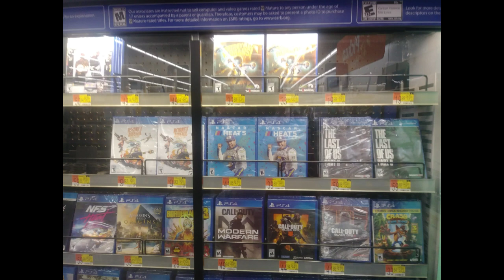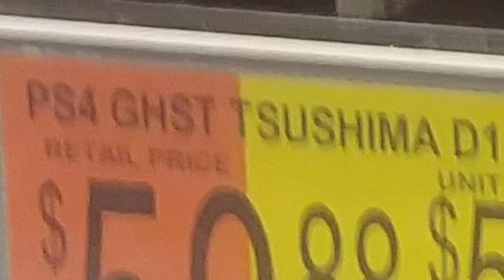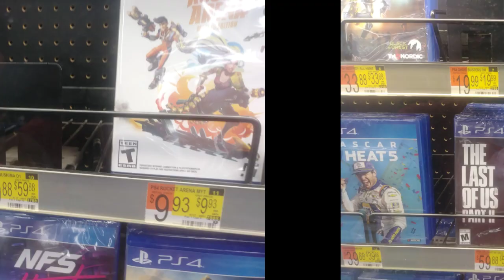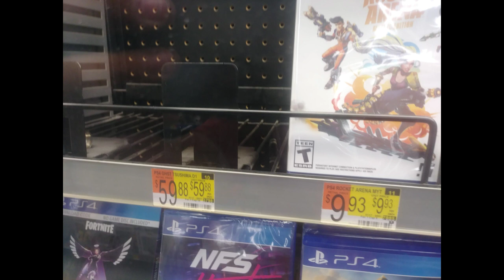Last of us part2 vs Ghost of tsushima in my home town.